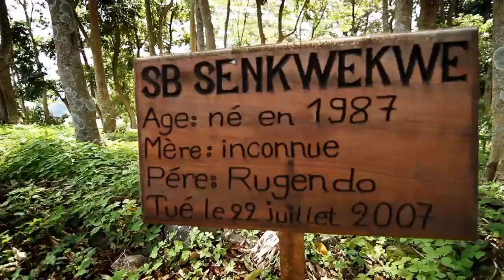🌏 earthrise - Holding the Line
A story about the courageous rangers who risk their lives daily to protect the park's wildlife, including raising and protecting orphaned baby gorillas in a purpose-built sanctuary called Senkwekwe Centre in DR Congo.